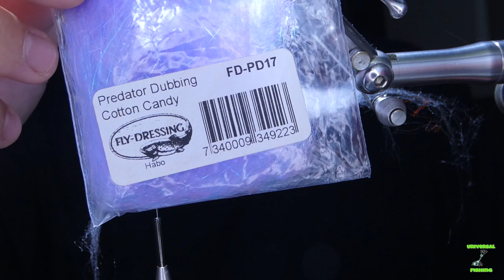Fly tying INVERTED JIG BAITFISH STREAMER by Jorge G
🇪🇸Buenas amigos! Hoy os traigo el montaje de un streamer muy versátil a la hora de pescar entre coberturas o bien, pegado al fondo. Este es un streamer que me gusta usar mucho con los black bass pero que tambien da muy buenos resultados con las percas y truchas de gran tamaño.
Espero que os gusta y os lo haga pasar muy bien en el agua.

Materiales:

- Anzuelo Ahrex PR374
- Cabeza cono de 6mm
- Pseudo marabou de Hareline
- Predator dubbing de Flydressing
- Ripple ice fibers de Hareline
- Living eyes de 6mm de Flymen Comp.

🇺🇸What's up friends! Today I show you the tying video of a very versatile streamer when it comes to fishing between covers or, close to the bottom. This is a baitfish pattern that I like to use a lot with largemouth bass but it also works very well with perch and big trout.
I hope you like it and it makes you have a great time in the water.